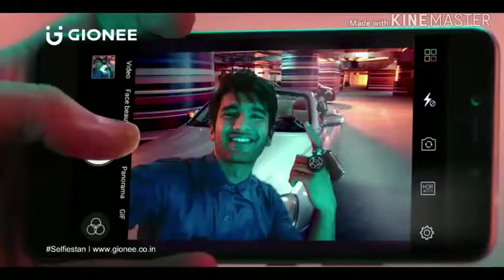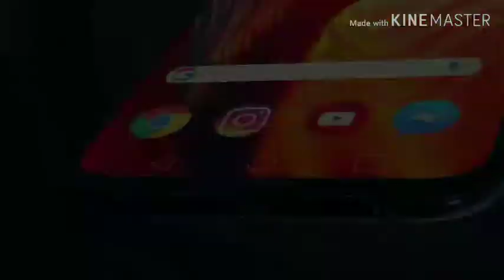Why Multiple Camera's Phone. But why🤔🤔🤔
Dosto aaj ki video maine camera ke uper bnai hai or multiple camera bhi maine define kia hua hai. Jai hind Jai Bharat RIP to Soldiers who died in Kashmir.